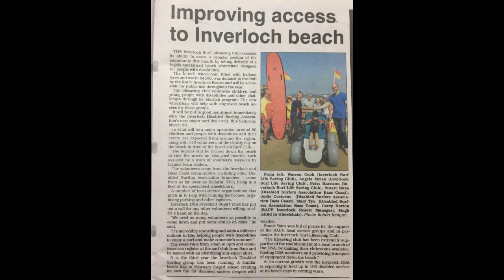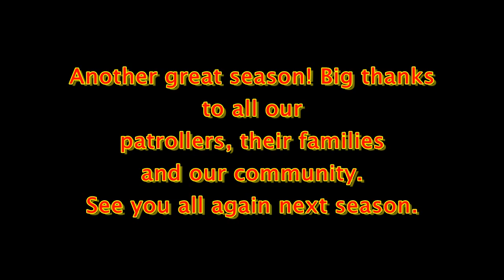ISLSC 2018 2019 Season Video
Inverloch Surf Life Saving Club Season 2018/2019 Video
Music that is in this video is not owned by me. All credit for music goes to American Authors "Best Day of My Life"